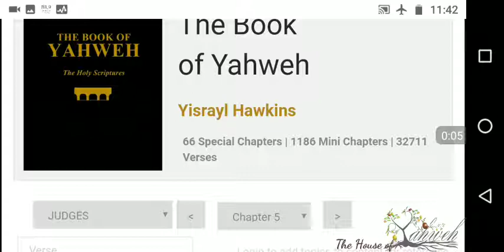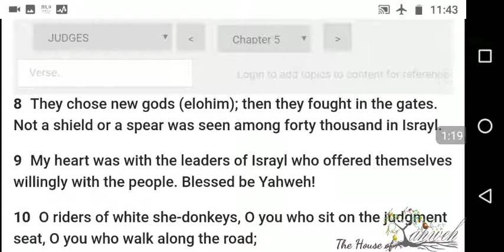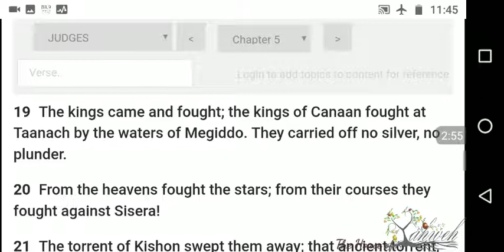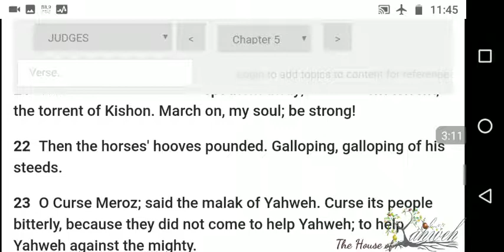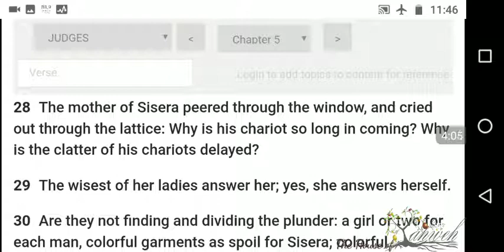The Book of Yahweh Judges Chapter 5 text w/audio the Great House of Yahweh in Abelin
Shalom/peace,

This video presentation is Scrolling text with audio from the Book of Yahweh. As seen on the Yisrayl Says Program, that can be viewed, studied, and reviewed absolutely free along with the mark of the Beast part one and part two, also the books of Yisrayl at the Yahsome the where the beautiful modern English translation of the Scriptures and many other wonderful books filled with information about Yahweh can be purchased in printed book These Sabbath services plus many other priceless resources are available for viewing absolutely free of charge at any time on the site